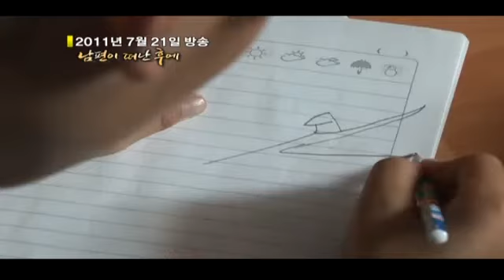Accompny #04 20110922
- 제목 : 현장르포 동행(170회)
- 방송시간 : KBS 1TV 목요일 밤 11:40